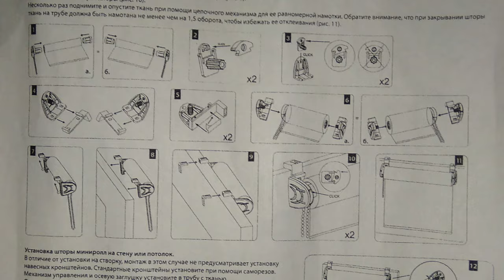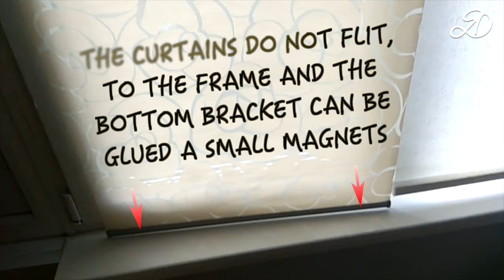Non-standard installation of roller blinds. How to install roller blinds DIY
They asked to hang the curtains so that they could be lowered with the window closed and open. Everything was already bought and it was not necessary to measure out.

LOAD set as follows:
+ Chain on the side of the handle of the window.
+ The curtain spins forward (it was necessary to rewind the fabric, since the drawing on the outer and back sides was slightly different)
+ Clamp in front (it should be where the curtain is untwisted
+ The chain is about 5mm from the leaf so that it does not interfere with free opening and closing.

MIDDLE hung on the ceiling, did not shrink, asked to leave as is. Chains in one plane, between them 5mm.

The set of screws was only in one roll blind. Used pressheads 4,2x16.

TOTAL:
Bright sun and cold - the window is closed (or put on airing), the curtains are lowered.
Bright sun and hot - open the windows by 90 degrees and drop the curtains.

Lines that came in the kit, in this case, can not be used. And that the fabric does not flutter from the wind, you can install small magnets on the lower part of the curtains and on the frame.

I share all that I am doing own hands at home. The channel you will see homemade, crafts, repair of equipment, experiments, tests, unpacking and review products from China (Aliexpress), various household manual. I also will share my inventions and interesting ideas to improve and simplify the life (life hacking).

Movies shown on that channel, show the personal experience and are entertaining. For all that you do, you answer yourself. Observe caution and safety rules.

goo.gl/lTXljH - Instuctions
goo.gl/Jy8Xjd - Parcels, Reviews, Tests
goo.gl/RtQfXg - Water Device
goo.gl/u4Snhv - Interesting Ideas
goo.gl/LzpXou - Repairs
goo.gl/lzM9Yg - Toyota Camry Gracia
goo.gl/zOHwUB - The use of plastic PET bottles DIY

2 - "Arktida" group (Oleg Nikankin) - Black and white album -
Taimyr
(Youtube music library) [my channel - create - music library]:
1 - Next_Funk
3 - Rustled Feathers